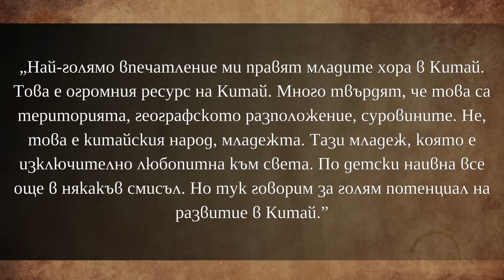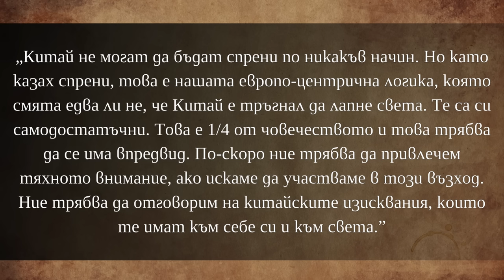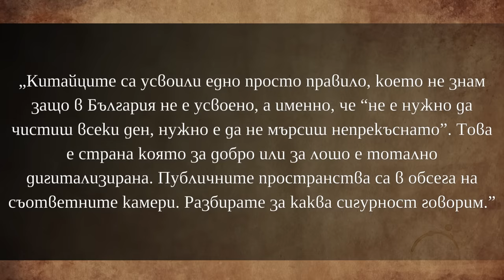Китай не могат да бъдат спрени по никакъв начин! [проф. Иво Христов]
Китай е в подем. Това не е тайна за никой. Кой е обаче е най-големия ресурс на Китай? Според проф. Иво Христов това е китайската младеж. В това видео Ви представям негови коментари по темата, както и представлява ли Китай опасност за Европа и света. Освен коментари на проф. Иво Христов съм добавил и такива от моя страна. Приятно гледане!

За да подкрепите мен и канала:
🔔 Абонирайте се
👍 Харесайте видеото
✍ Коментирайте